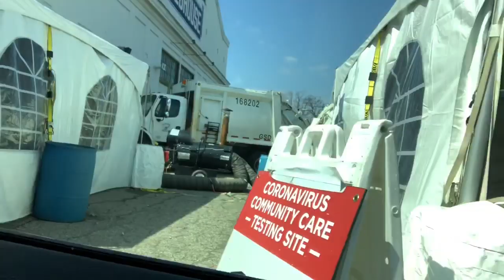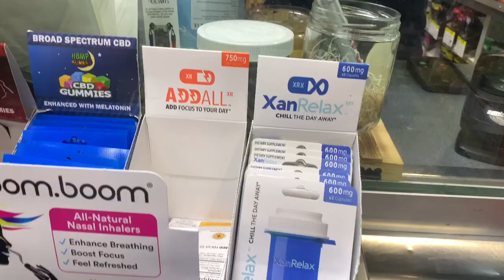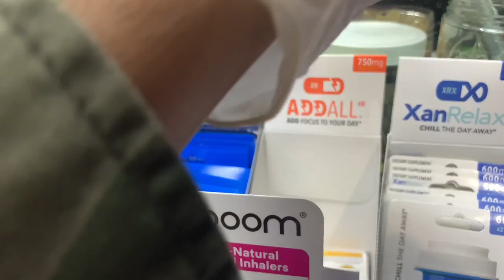Testing For The 2nd Time COVID19 * They Messed Up*😱